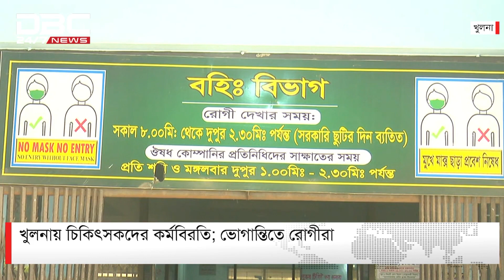খুলনায় চিকিৎসকদের কর্মবিরতি, ভোগান্তিতে রোগীরা | DBC NEWS